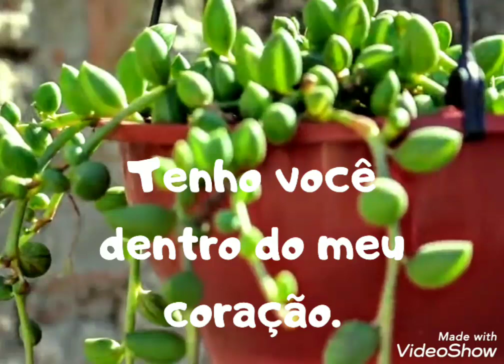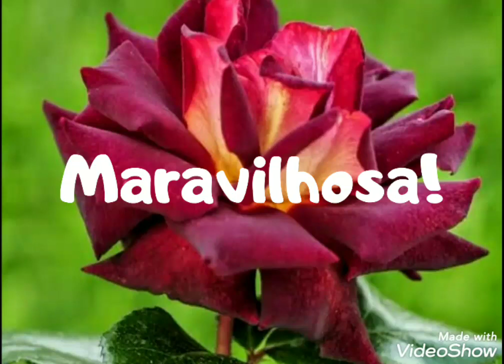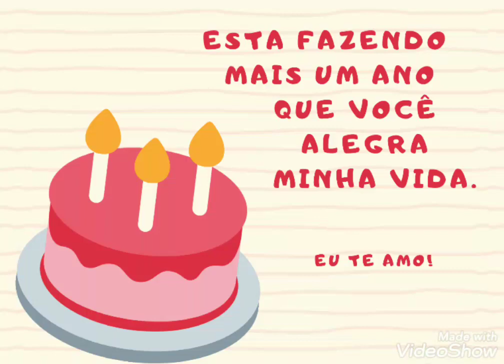Aniversário da tia! Linda mensagem.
Aniversário da tia. Hei tia! parabéns! Feliz aniversário lindona! Parabéns! Tenho você dentro do meu coração, muitas felicidades para você que é um grande presente de Deus para mim. Parabéns! Você é poderosa! Maravilhosa! Sensacional! Este é o grande dia que Deus preparou pra você, te desejo muitas felicidades! Êitaaa dia feliz, você é nota 1000. Você é um amor de pessoa, você é linda, prestativa, dedicada, hoje está completando mais um ano que você alegra minha vida. Eu te amo! Deus te te dê muitos anos de vida, saúde, muitas felicidades, paz. Deus esteja com você todo o tempo te abençoando ricamente! Feliz Aniversário tia! sua lindona!
253.